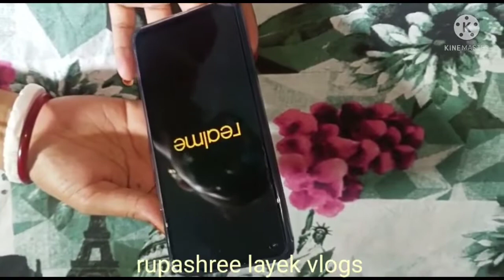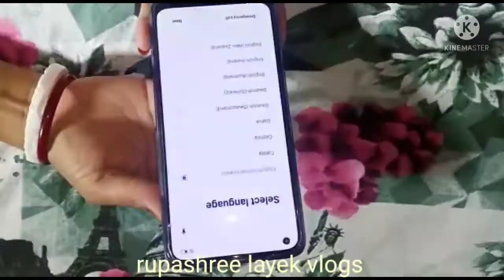realme Unboxing realme 8 🥰🥰